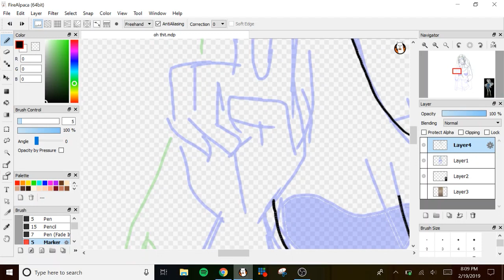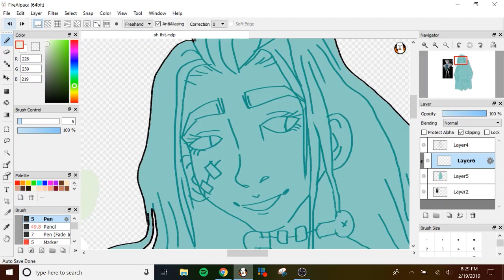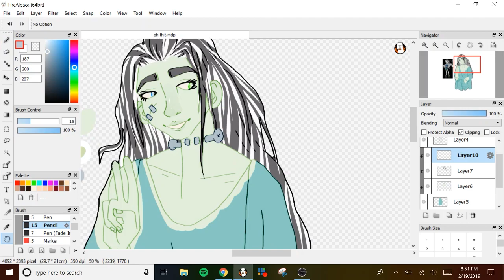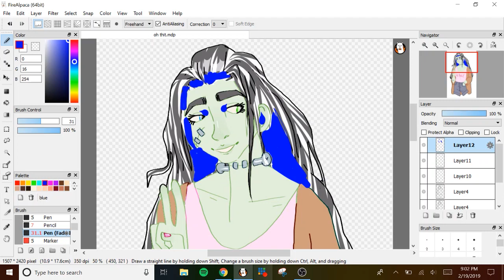frankiestein from monster high // speeddraw 31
audio is you & i by Dabeull
original art is from feb 2019